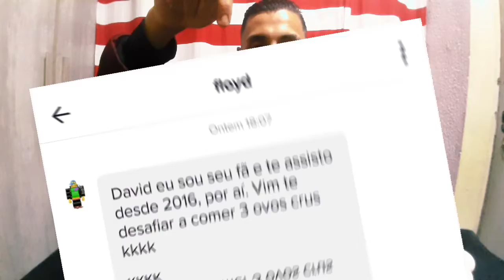Desafio comendo ovo cru de galinha.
Fala aí galera beleza nesse vídeo Vim trazer mais um desafio e nesse desafio eu como ovo cru.
E DEIXAR MAIS DESAFIO 😉😍

MINHA PLAY LIST DE DESAFIOS

ME SIGAM. NAS REDES SOCIAS👍😍😎

CÓDIGO TIK TOK
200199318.